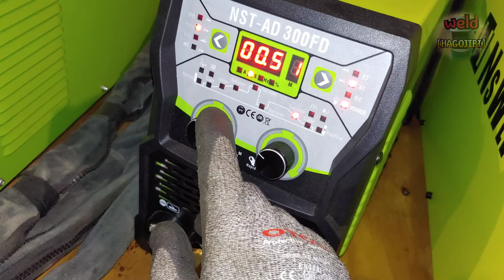Another idea for high current root pass ! 6 inch TIG welding stainless steel pipe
You can get more accurate answers by contacting the manufacturer for information on welding machines and peripherals.

Hello everyone.
Today is about 6 inch stainless steel pipe TIG welding.
This is the content of the "ROOT PASS" process during the welding process.
When welding pipes on a turntable, high current is sometimes used for fast welding work.
When using a high current, there is a mistake that the hole bursts.
In such a case, another idea to avoid mistakes is included in the video.
Also included in the video are some tips and tricks that can be applied during the pipe fit-up process.